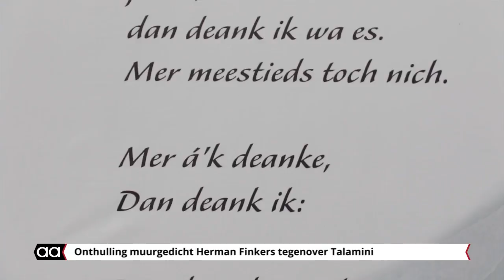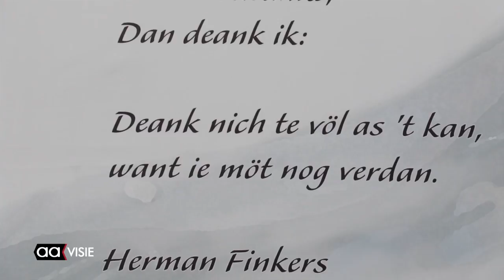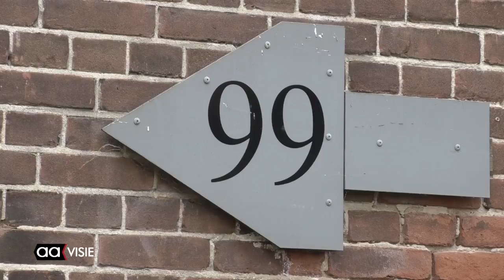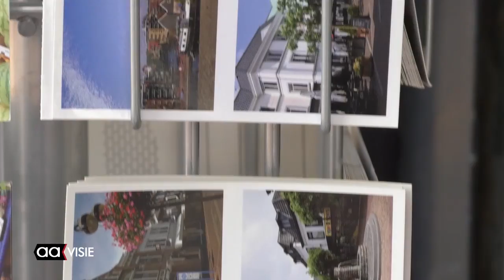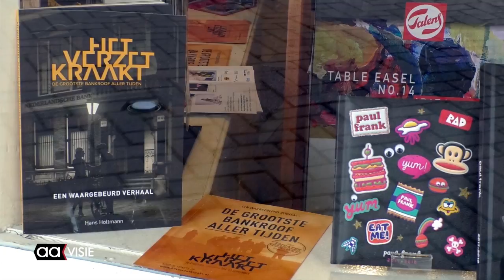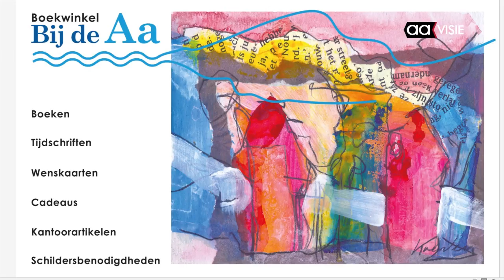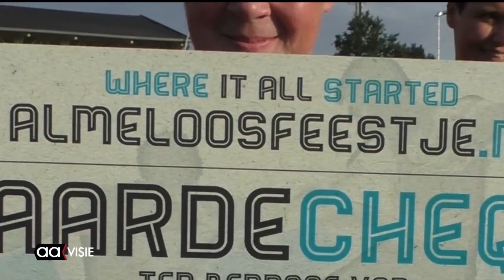Allemaal Almelo week 29, juli 2017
Het weekjournaal van Almelo met: Herman Finkers onthult eigen muurgedicht, Zomerstorm trekt over stad, Gedetineerden trainen asielhonden, 60-jarig ASV'57 vierde feest, Nieuwe boekwinkel opent 'Bij de Aa' en nog veel meer...